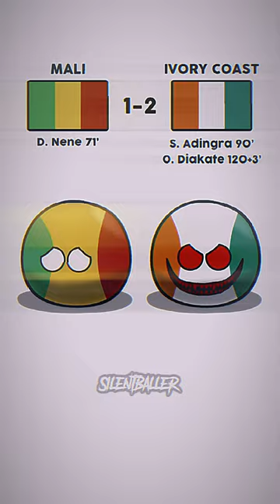REDEMPTION FOR IVORY COAST 🇨🇮 🔥 👀